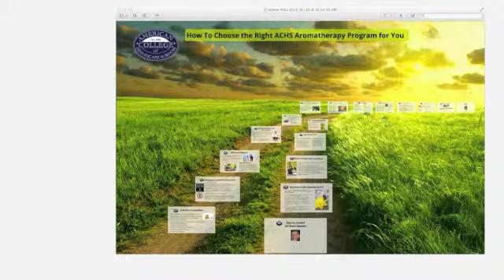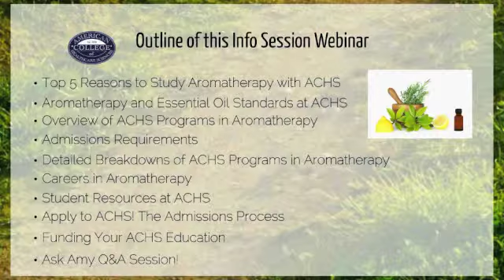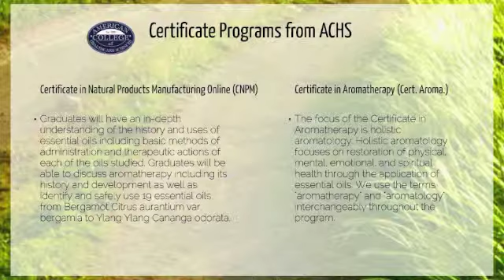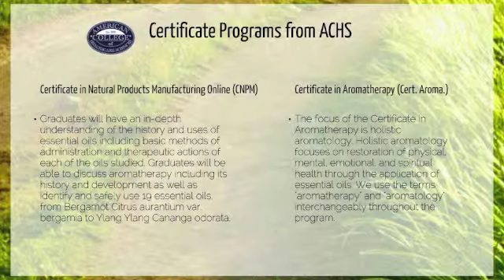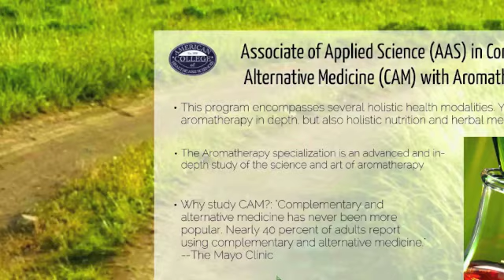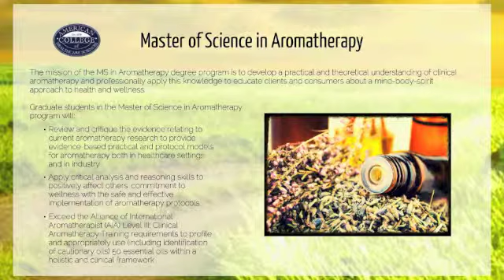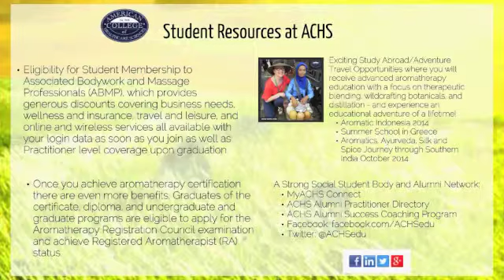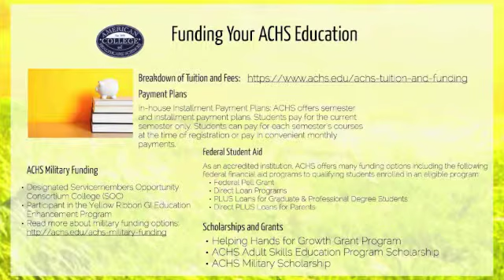ACHS.edu Info Session Webinar How to Choose the Right ACHS Aromatherapy Program for You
American College of Healthcare Sciences's Dean of Admissions Amy Swinehart presented the ACHS Info Session webinar, How to Choose the Right ACHS Aromatherapy Program for You.

This webinar is for you if you're ready to take the next step in your aromatherapy education, but you still have some questions. Should you apply for the Certificate or the Degree in Aromatherapy? What are the differences between the Graduate Certificate in Aromatherapy and the Master of Science in Aromatherapy?

Go ahead and breathe easy, because the ACHS Dean of Admissions, Amy Swinehart (part of the ACHS family since 1996!) is here to help you find the perfect aromatherapy program!

You will learn:

How to take advantage of free aromatherapy resources available to you from ACHS
About ACHS's accredited online programs in aromatherapy
The benefits of studying aromatherapy at ACHS
How to navigate the admissions process
How to choose the right program for you

The American College of Healthcare Sciences (ACHS) was founded in 1978 by Dorene Petersen and is an accredited online college providing holistic health programs in the areas of aromatherapy, holistic nutrition, complementary alternative medicine, herbal medicine, health and wellness, and much more. To learn more about these online programs and ACHS Info Session webinars,